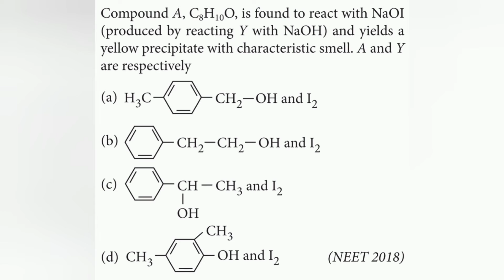Compound A(C8H10O) is found to react with NaOI(produced by reacting Y with NaOH) and yields a yellow